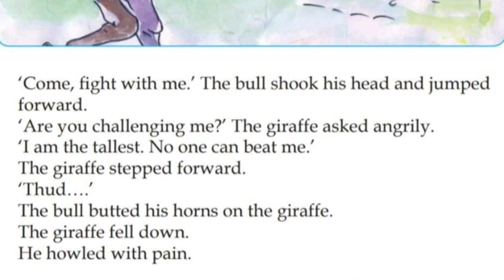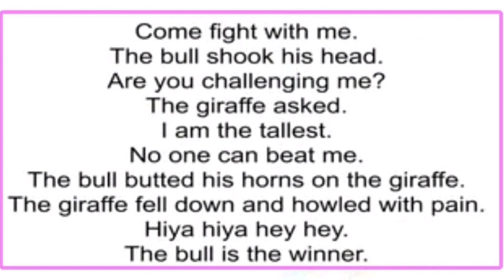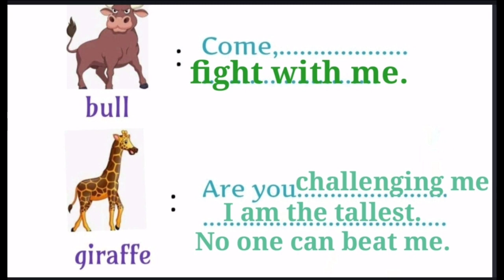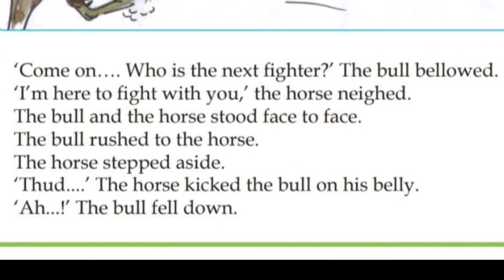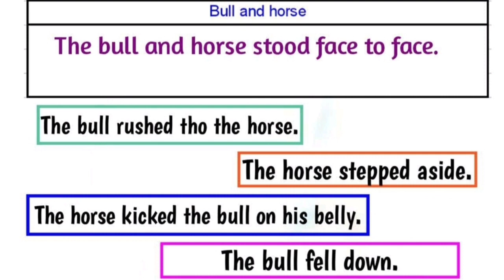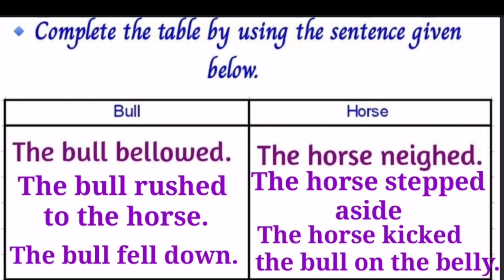STD 2, THE JUNGLE FIGHT/English class on 22/2/21